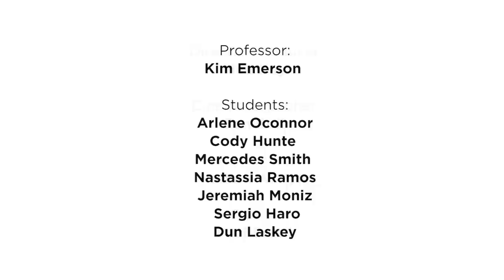A Powerful Lesson About Privilege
How one professor taught his class a powerful lesson about privilege. How do you teach the privileged about privilege. Well oUr wise professor goes ahead and does so in this video.

Say Hey!

Director/Producer
Meir Kay

Cinematographer:
Ben Roif

Written By:
Nathan W. Pyle

Editor:
Paul Brasil

Professor:
Kim Emerson

Students:
ARLENE OCONNOR
Cody Hunte
Mercedes Smith
Nastassia Ramos
Jeremiah Moniz
 Sergio Haro
Dun Lasky